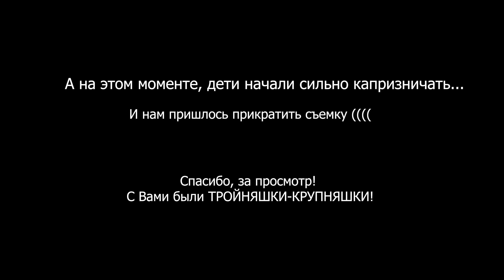Зимний гардероб ТРОЙНЯШЕК!))) 👶👶👶 ( Архивное видео )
Всем Привет, на связи Тройняшки – Крупняшки!)
Рады Вас видеть на нашем Канале!
Привет Вам от : 💖Ксении, 💖Миланы и  💖Марии

Спасибо , что нас смотрите !))))